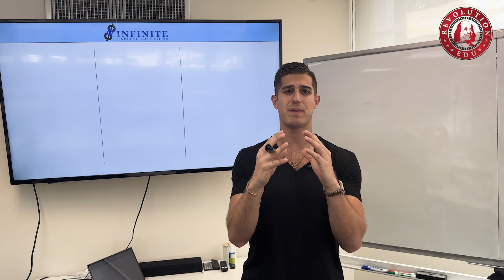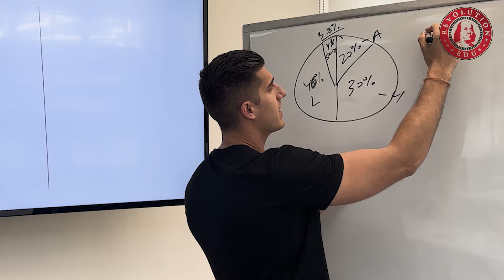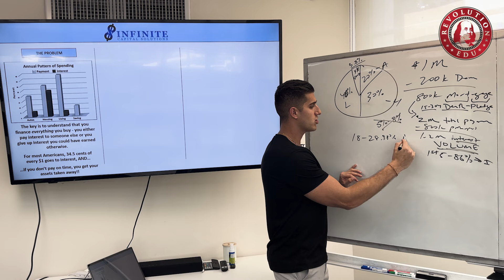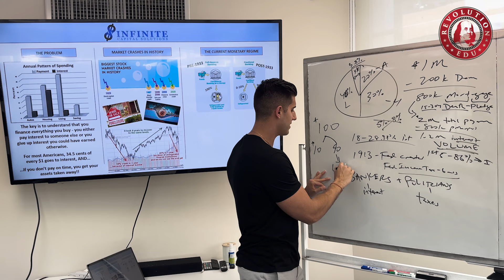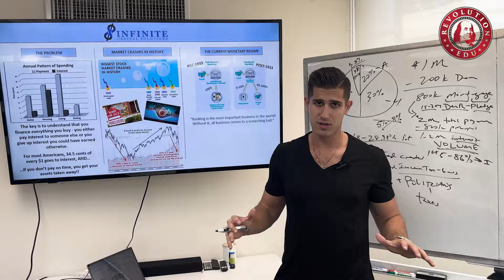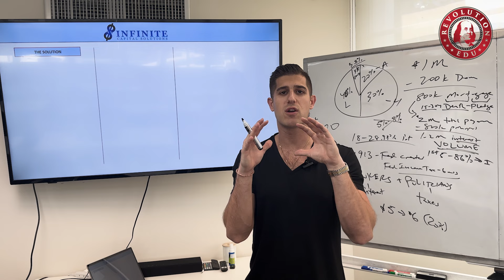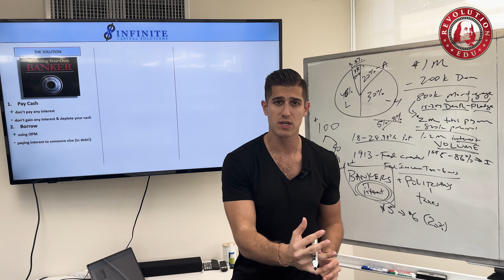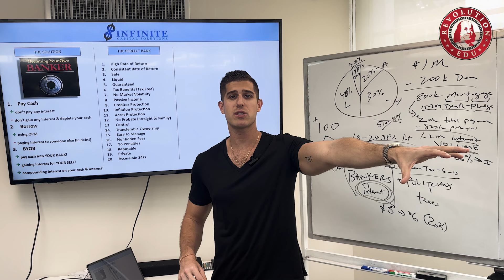Secret Money Management Tactics And The Financial Revolution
The infinite banking concept is foreign to many but this will show you how the wealthy families are staying wealthy and letting their money work for them.

learn the art of infinite banking and how to leverage your money to be your own bank. If you are just starting out on your financial journey, use these strategies to break poverty in your family.

This is the age of financial revolution. Understand that money management and proper use of your money is what brings ultimate wealth.

Join my legacy program where I teach all things money and how to optimize your current and future cashflow! Join here: